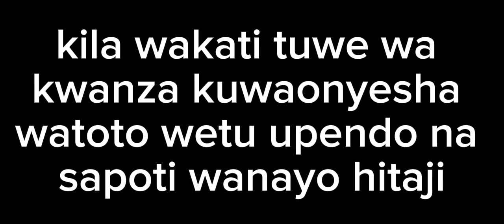STUDENTS TALK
one of the students from karo school